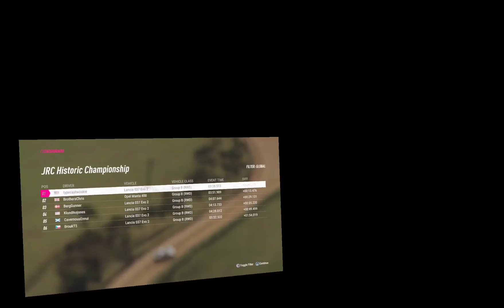newer Zland histrionic part 1